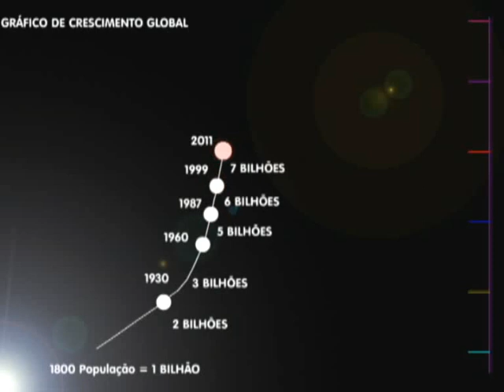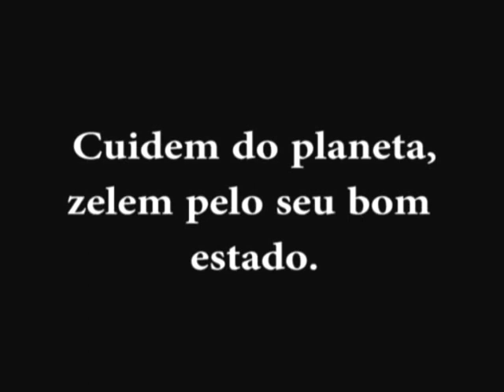SEM LIMITES - 7 Bilhões